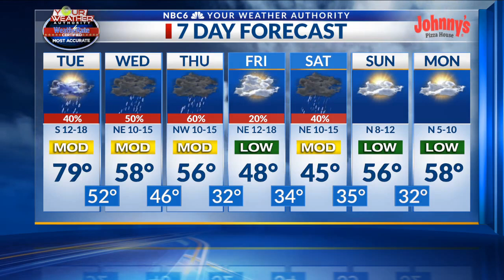Warm and breezy with a few storms Tuesday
Arklatex morning weather webcast, Tuesday, February 22nd.